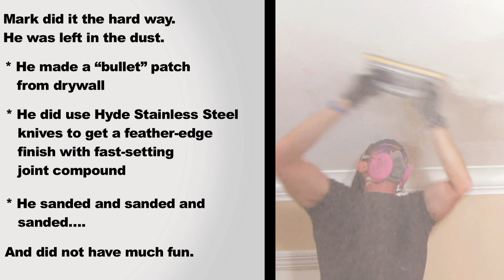The Drywall Duel: Husband vs Wife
Mark and Theresa face-off in a drywall duel to patch two holes in their entryway. Confident Mark uses his go-to contractor 'bullet patch' technique and sanding muscle to finish and Theresa uses Hyde's Wet n Set and Dust-free sanding kit. Check out who finishes first.